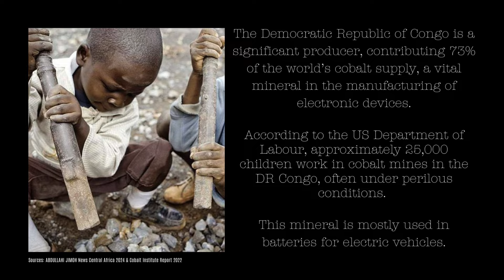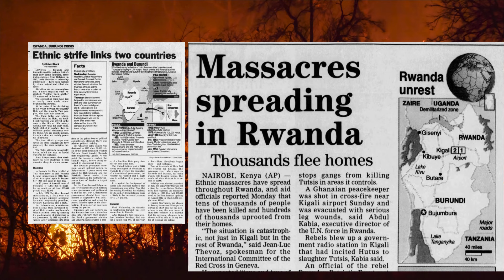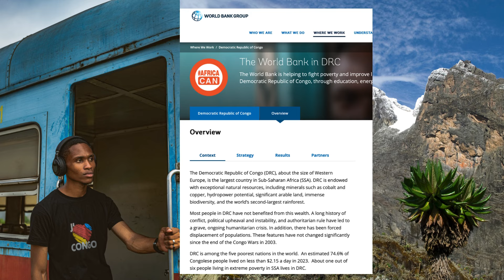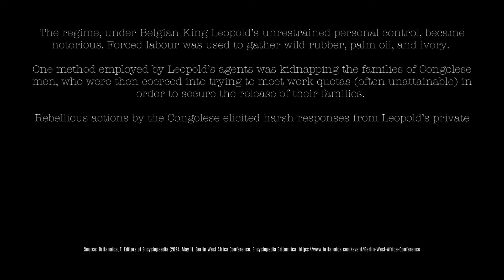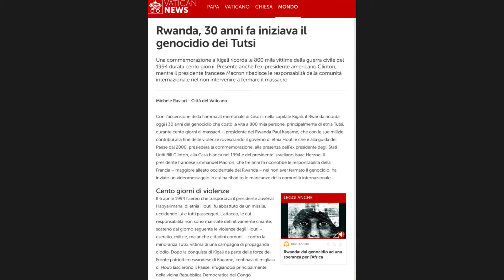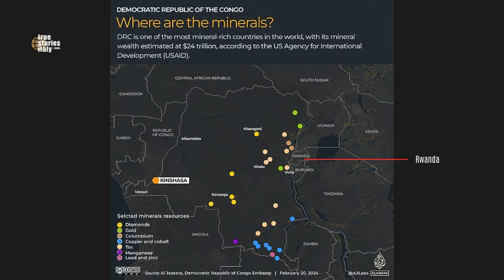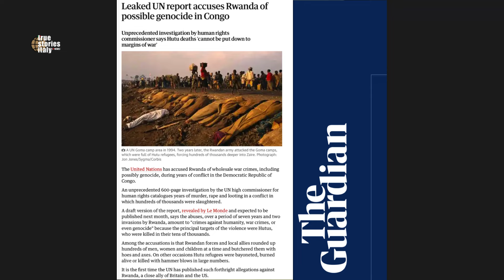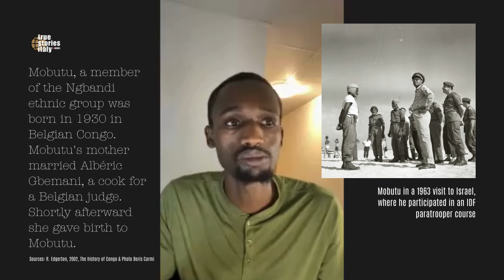True Stories Italy News: If only the Congo River could talk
To delve into the root causes of one of the biggest genocides in history, we tried to both understand what we can do NOW and how it was possible that abundant Africa, which is the womb of humankind, has been exploited without, nicely put, considering African people. The intention of this photo story is to empower consumers to use their noodle. Use your money wisely. Pointing fingers is not the solution. Stopping is.

We report on true people and real stories bringing people together.